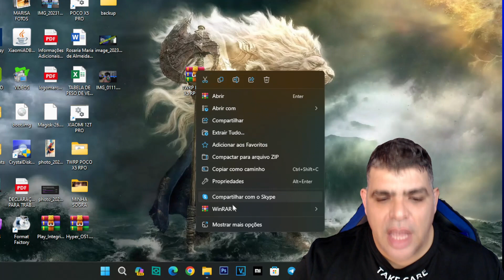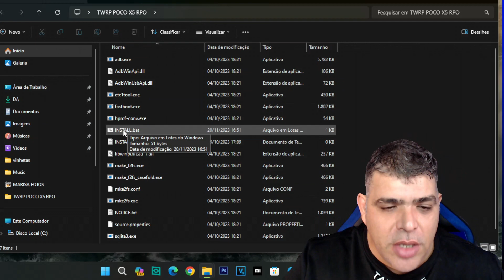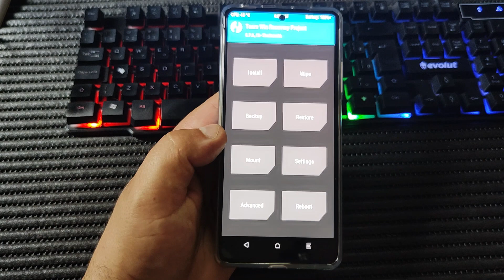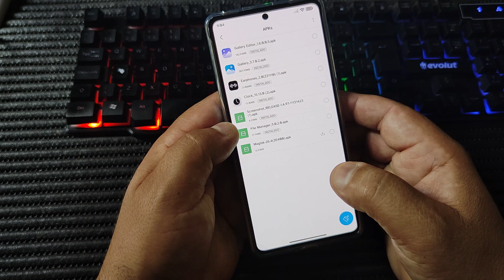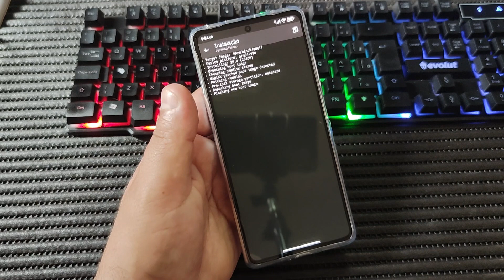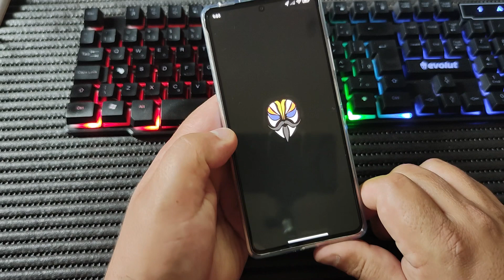NOVO TWRP PARA O POCO X5 PRO ESSE PROMETE SER MELHOR